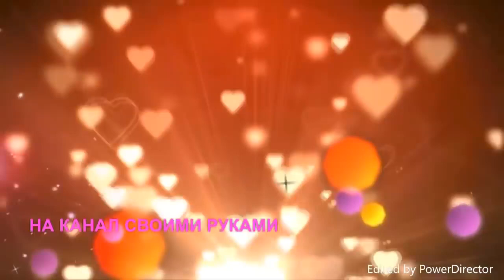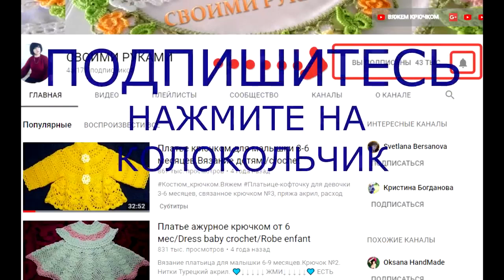Вяжем прямоугольный коврик крючком из остатков пряжи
Автор этого видео канал @TatyanaRukodelie

Приобрести качественные пряжи и крючки можно в магазинах по ссылкам:

Набор крючков для вязания QJH, с пластиковой ручкой, 0,5-2,5 мм, 16 размеров, 16 шт.

100 кг 20 s/2 100% хлопчатобумажная пряжа для плетения вязания одежды цветная чесаная пряжа Экологически чистая здоровая оптовая продажа

Прямая поставка, 50 + 20 г/компл. длинная плюшевая норковая кашемировая пряжа, качественная ручная вязка, нить для женщин

D&D 18pcs Bamboo Knitting Needles Set 2mm-10mm Wooden Knitting Needles with Colorful Plastic Tube for Weave DIY Crafts Tools

22pcs Multi Coloured Aluminium Crochet Hooks Knitting Needles Set Weave Craft with Bag Embroidery Needlework Supply

Спицы для вязания из нержавеющей стали, 2-5 мм, 20 см, 5-35 шт.

Если по ссылке нет товара, то его уже сняли с продажи, или всё раскупили, но это не значит что его совсем нет на Алиэкспресс, можно попробовать найти через поиск Алиэкспресс такую же или похожую вещь.

Цена на товар может меняться в ту или иную сторону.